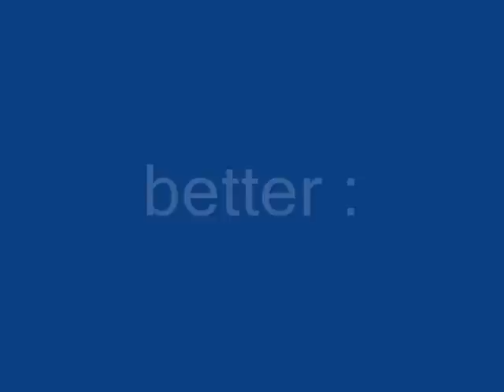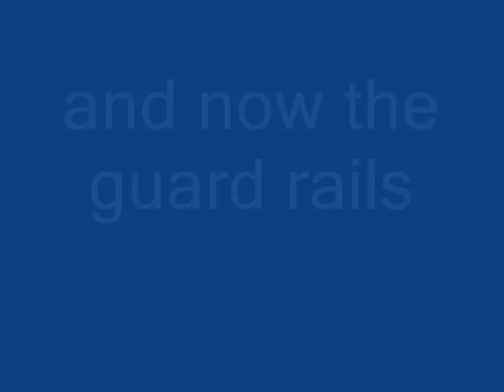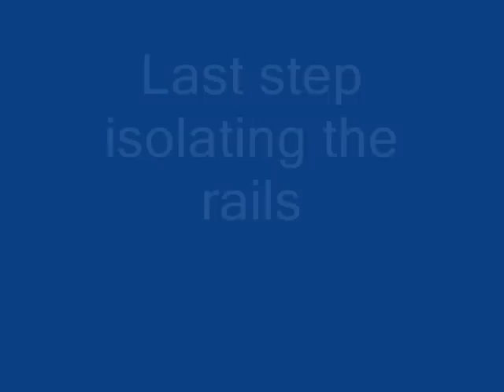handlaid turnouts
How I make my own turnouts